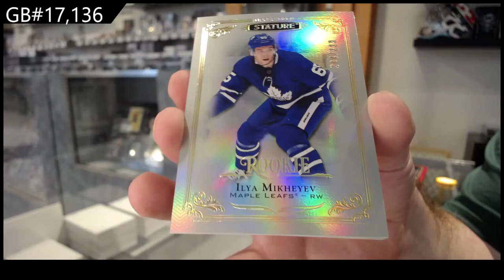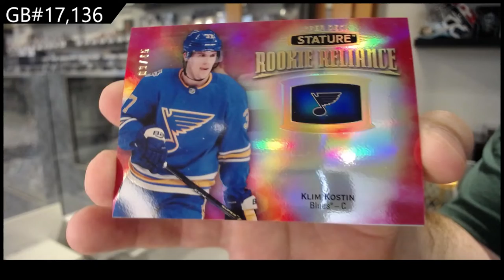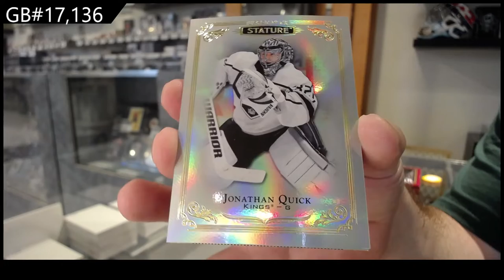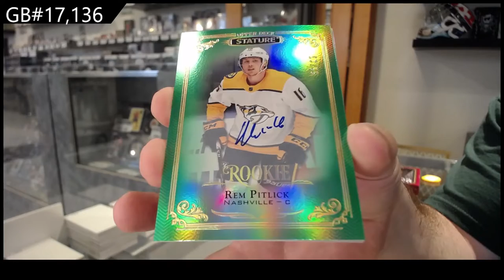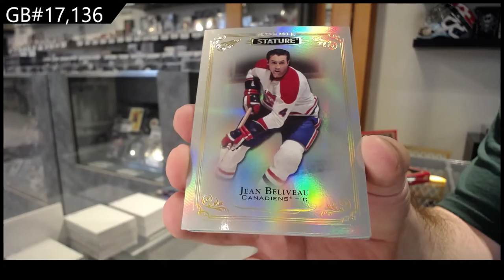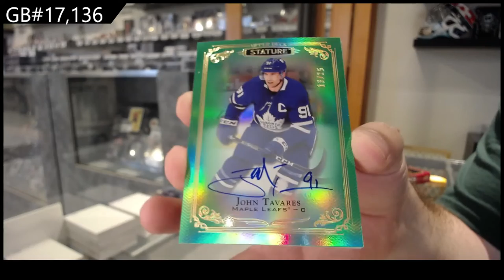19-20 Upper Deck Stature Hockey 3 Box Break - C&C GB #17,136